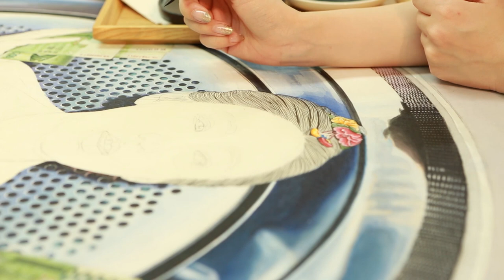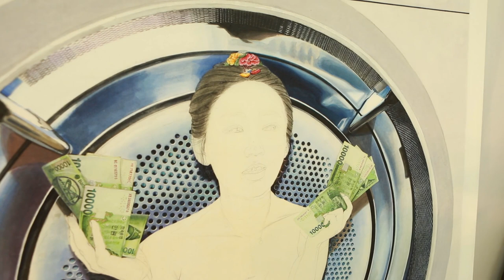[TUTORIAL] 결혼: 피,땀,눈물(P;ㅠ)/Marriage: Blood,Sweat,Teart | 머리카락 그리기 | Hair Drawing || 한국화 동양화 채색화 공필화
민경욱 Min, Kyung-Wook / director